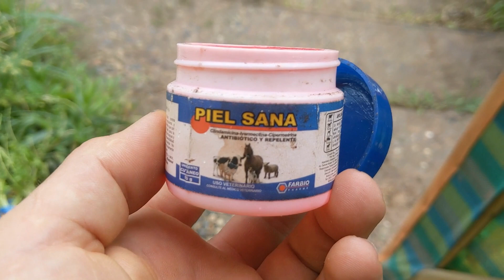EMERGENCY MEDICAL CARE for our animals - our philosophy and approach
Emergency and preventative medical care for animals is crucial on a farm or homestead. We don't want to rely solely on a veterinarian when we are capable of handling most situations. In this video we talk about our approach, which is a middle ground between all-natural (holistic) and fully pharmaceutical (conventional). Going through a few examples of how we've treated our animals' different injuries and illnesses will hopefully help give you the confidence to manage these sort of situations for yourself.

We are an American family living permanently in Ecuador, transforming a mostly-untouched 30 acres of jungle mountain into a working, self-sustainable, off-grid farm. There are a lot of trials, errors, successes, and lessons to be learned along the way. We hope to share it all with you, to tell our story, to inspire, and to hopefully help answer the questions you didn’t know to ask.